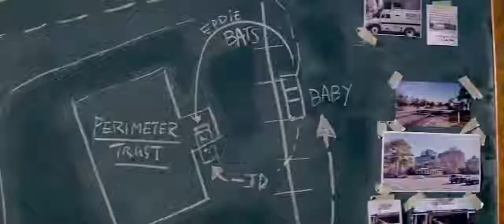BABY DRIVER- QUÁI XẾ BABY- OFFICIAL TRAILER- Khởi chiếu 11.08.2017